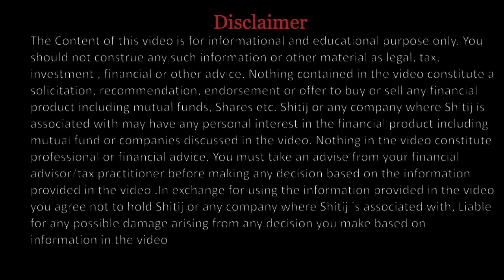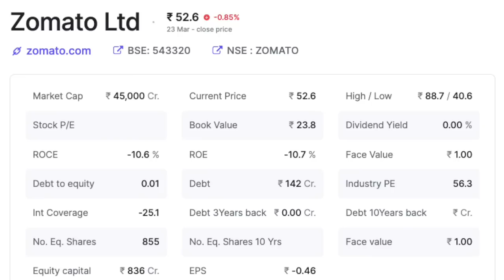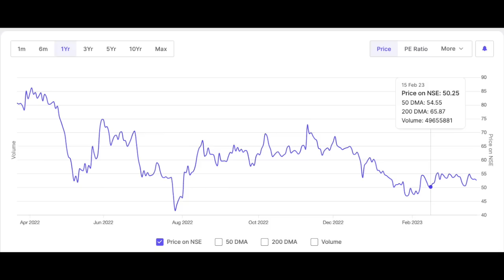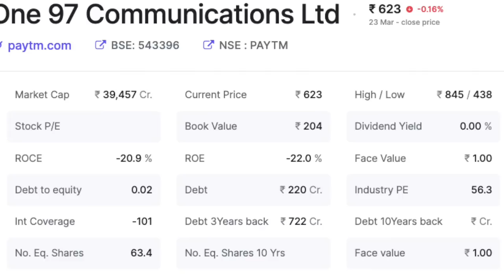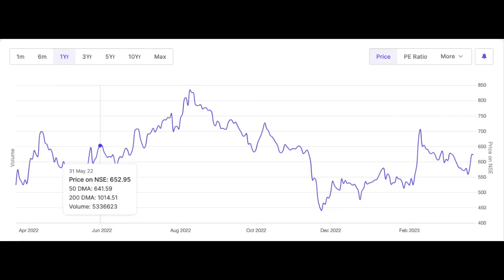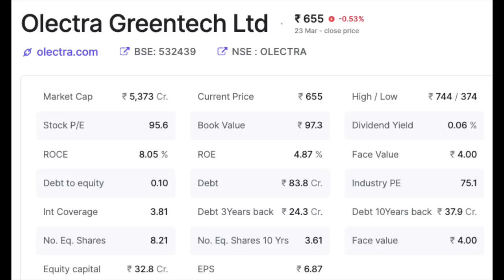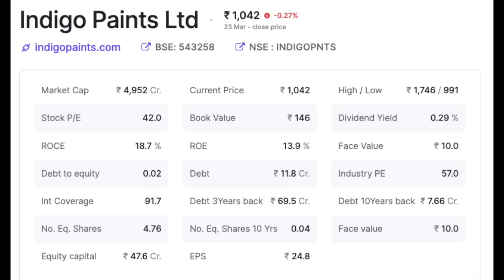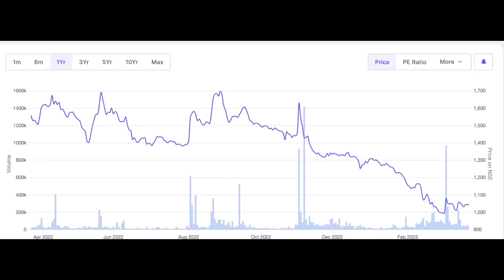5 stocks that can become Multibagger or Zero in next 5 years | Share Market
5 stocks that can become Multibagger or Zero in next 5 years | Share Market